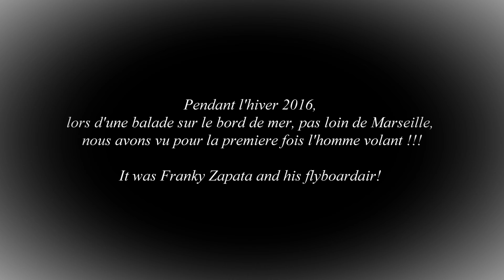Zapata Flyboardair Flashback 2016 -2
During winter 2016, during a stroll on the seaside, not far from Marseille,
we saw the flying man for the first time !!!
It was Franky Zapata and his flyboardair!
Pendant l'hiver 2016,
lors d'une balade sur le bord de mer, pas loin de Marseille,
nous avons vu pour la première fois l'homme volant !!!
C 'était Franky Zapata et son flyboardair !